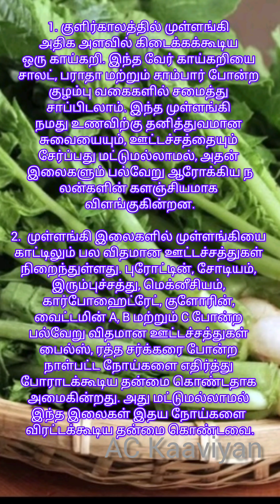சத்துக்கள் நிறைந்த முள்ளங்கி கீரை 🍀🍀